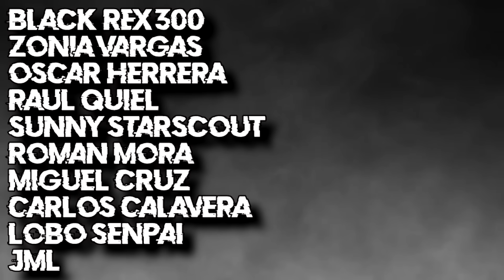AVES GIGANTES DE JALISCO - Encuentros y Avistamientos | Criptozoologia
En años recientes, han emergido testimonios de locales y visitantes de pueblos que aseguran haber visto aves de proporciones colosales sobrevolando los  cielos. Según descripciones, estas criaturas aladas tendrían envergaduras cercanas a los 10 metros, capaces de atrapar a fácilmente con sus garras a un hombre adulto , estos reportes son extraños y desconcertantes ya que en la región no existen aves de gran tamaño siendo quiza el águila real una de las mas grandes con envergaduras que llegan apenas a  1 metro .
estos avistamientos , podrian apuntar a que quiza en las zonas remotas del estado , puedan existir estas enormes aves ocultándose .
Se que puede sonar extraño , o difícil de creer que un animal con estos tamaños pueda pasar desapercibido durante tanto tiempo , incluso con la tecnologia actual , sin embargo ,  cuando realizaba la investigación para el video del gentil , me tope con un puñado de estas historias en la región , algunas de ellas escuchadas de primera mano .